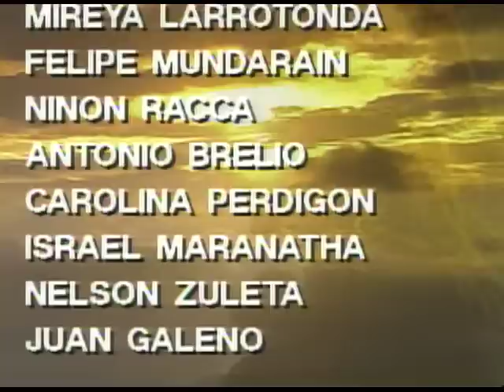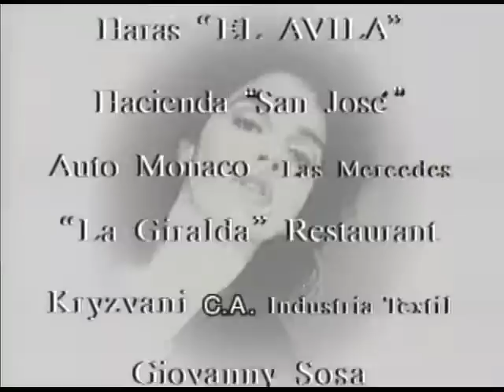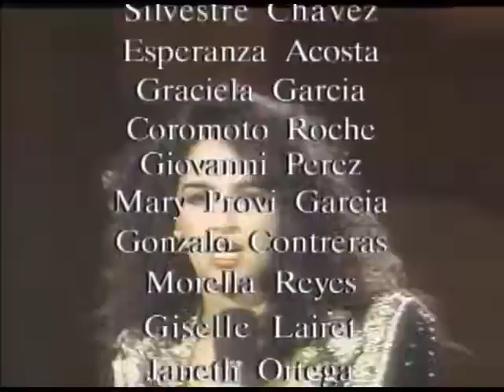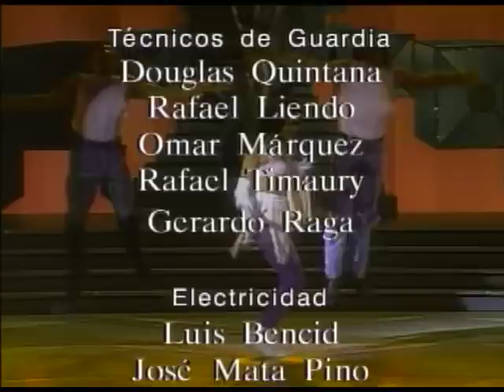Pasionaria - Episodio 219 **